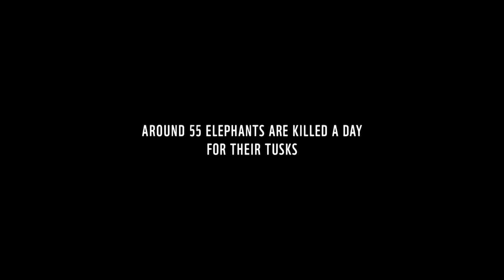WWF elephants Christmas advert 2017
JustLikeUs, elephants feel complex emotions. Just like us, they feel loss. More African elephants are now being poached than born. This Christmas, help us tackle the illegal wildlife trade that’s putting these beautiful giants at risk